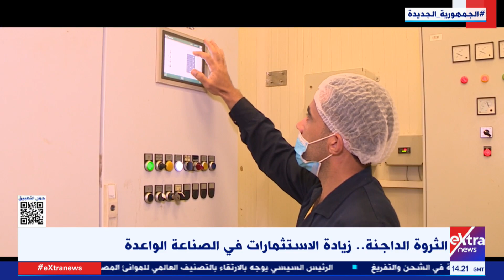تغطية خاصة| جهود الدولة لدعم القطاع الزراعي وتحقيق الاكتفاء الذاتي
20  يوليو 2023